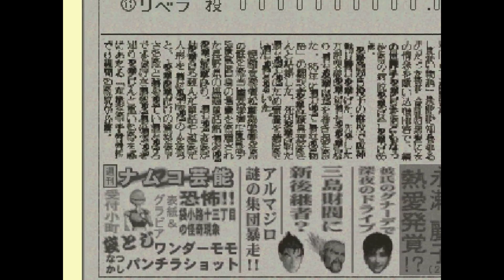ワールドスタジアム2#023 ペナントレース 阪神VS横浜 5回戦【実況】